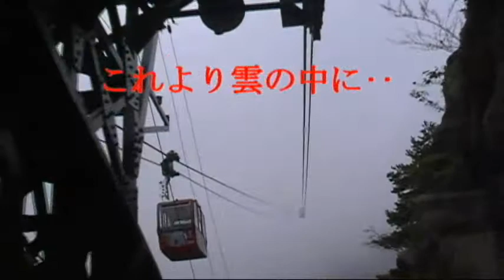御在所ロープウエイ 三重県 五名で利用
孫２名・ママ・おばあちゃん・おじいちゃんの五名で‥